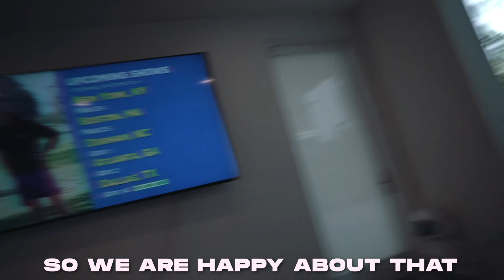Steiny moved on . . .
let me know what you thought of the video down below!